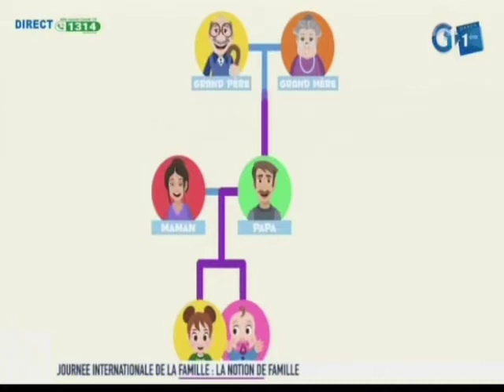RTG / Journée internationale de la famille Mise en place de politique familiale